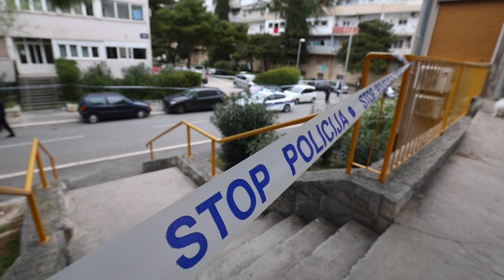U pucnjavi u Splitu ranjena jedna osoba (Miroslav Lelas/PIXSELL)